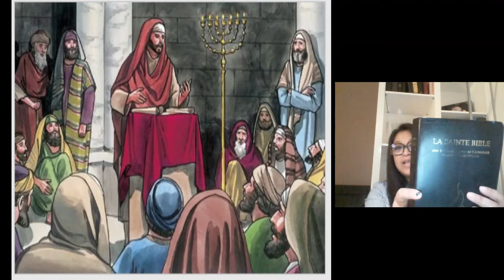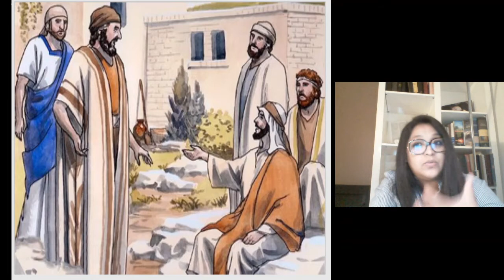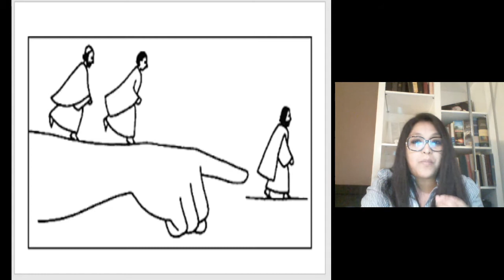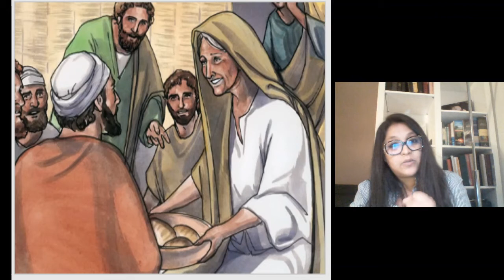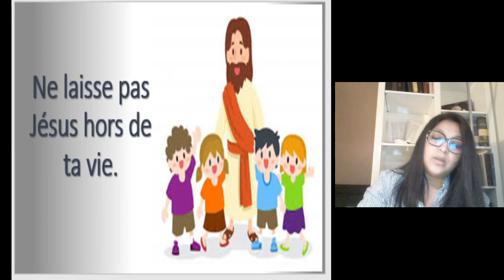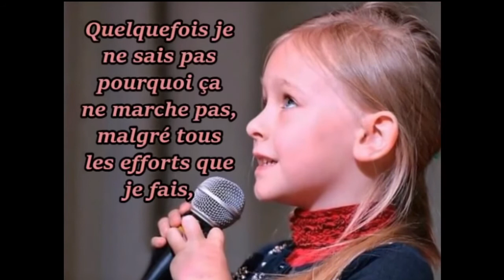EBBN: Ecole du dimanche - Leçon 45 : Ne laisse pas Jésus hors de ta vie.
Enseignement du jour: Marc 1 : 29-31
Monitrice : Emmanuelle RAZAKA

Chaque dimanche nous  présentons l’Évangile de Jésus-Christ aux enfants de notre église.
Nous leur partageons cette bonne nouvelle que nous trouvons dans la Parole de Dieu en utilisant des mots, des images, des objets qui leur permettent de bien comprendre la Bible et le message de Dieu.

Nous espérons que ces enseignements bibliques en ligne que nous apportons pour l'école du dimanche puissent aider les parents à apporter à leurs enfants la grâce de Dieu dans leur vie.